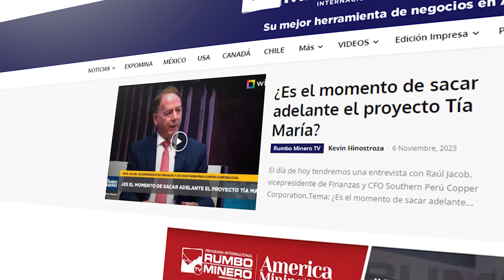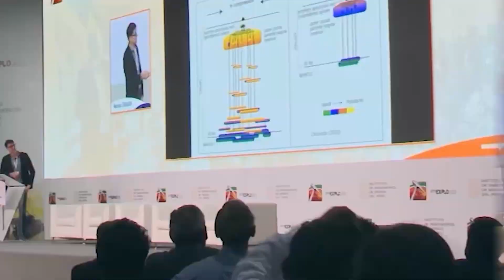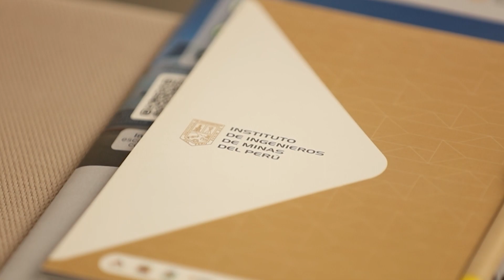🇺🇸 The role of congress in relation to the mining industry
Today we will have an interview with Congressman Carlos Anderson.
Topic: The role of the Congress in relation to Mining.

Jorge Luis Cárdenas, Dynacor's Vice President of Operations.
Topic: Responsible gold with shared value.

Chapters:
00:00 Welcome.
02:23 News block.
03:56 Interview with Congressman Carlos Anderson. The role of Congress in relation to Mining.
16:34 Interview with José Gonzáles, international editor of Rumbo Minero magazine. Consolidation in lithium.
26:33 Interview to Eng. Jorge Luis Cárdenas, vice president of operations of Dynacor. Responsible gold with shared value.